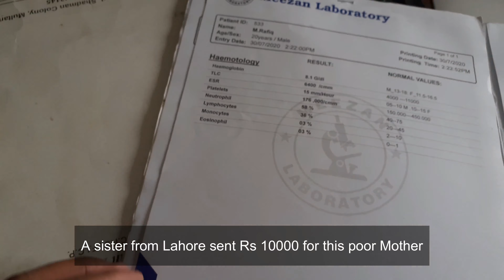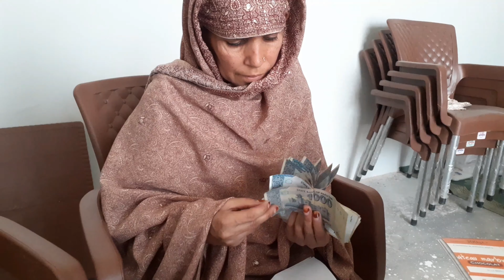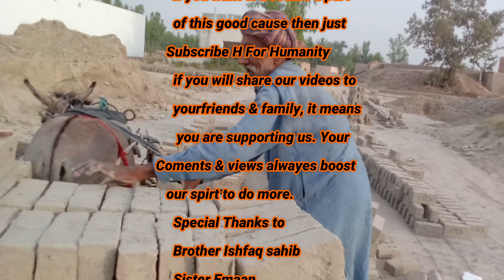Lets serve Humanity || Hardworking people || Distributing smiles @HForHumanity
Today Alhamdo Lilha we are distributing Cash again among poor peoples

If you are deserving family or you know someone who is deserving plz just whatssapp us all detail about the family. On this number

Plz note that we are just visiting those families where the head of the family is died or he is disabled . it means source of income is no more.
Family must have Easypaisa or jazz cash acount so that doner can approach you its free in pakistan.